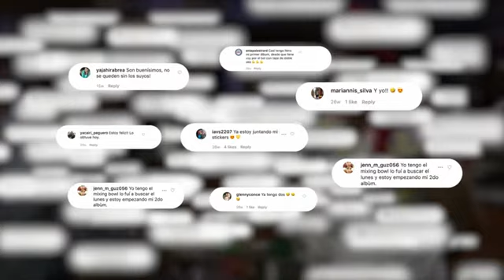Sirena - Una colección de maestros - Effie RD 2021 - Pagés BBDO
Marca: Sirena
Caso: “Una colección de maestros”

Categoría: Retail
Ranking Effie RD 2021: Bronce

Agencia: Pagés BBDO